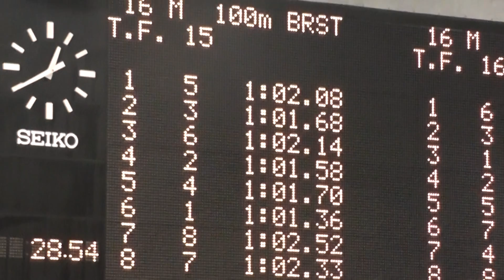堂本恭平 男子100ｍ平泳ぎ 第9回関東学生ウィンターカップ公認記録会